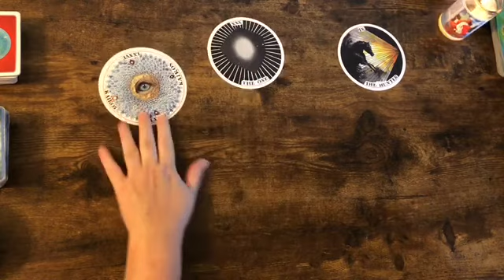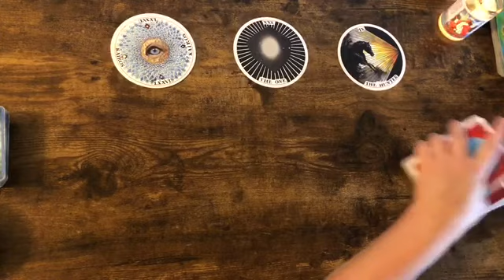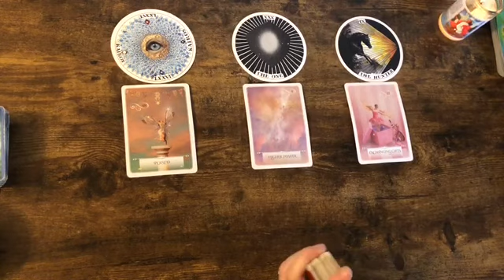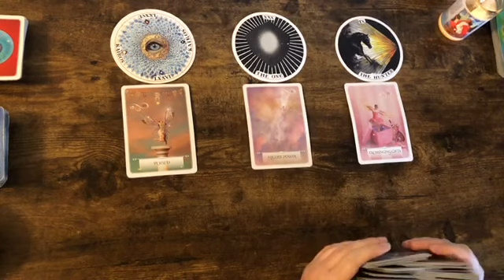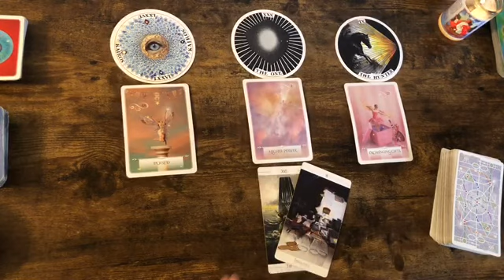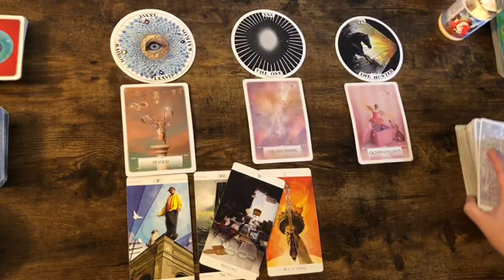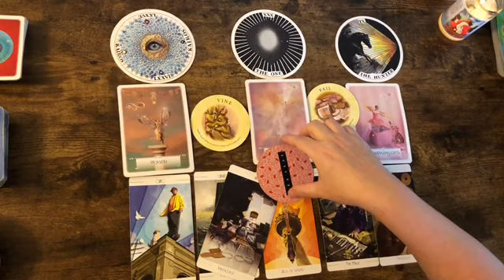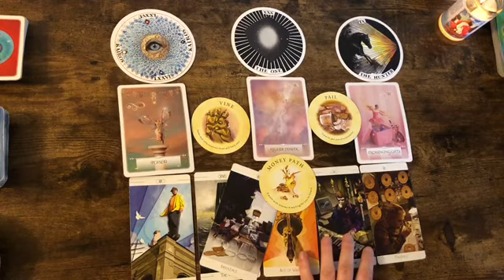Pisces 💸 “This Leads You To Your Money Path” Next 48hrs Tarot Oracle 2021